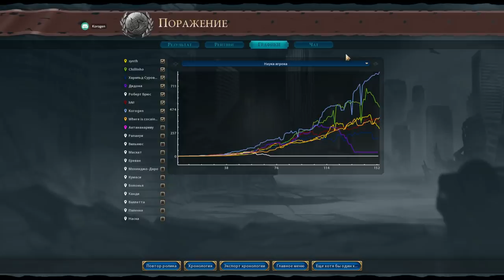Россия против всех! Серия №8: Куда поплыл робот? (Ходы 133-155). FFA8 в Gathering Storm